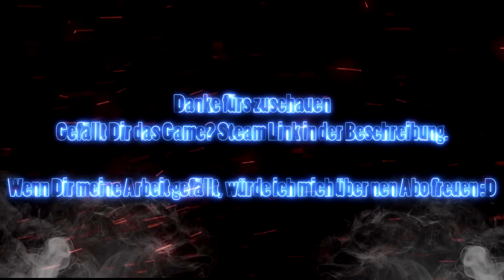God Eater 3 #13